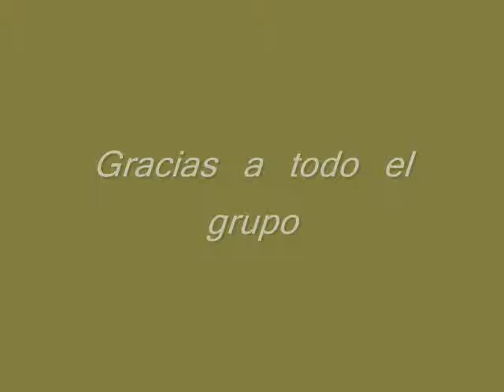Photos de pesca y mares world 2ª entrega.wmv María García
Vídeo del grupo de pesca en Photos de pesca y mares world en facebook .